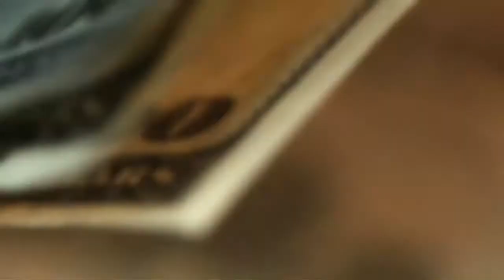One on One: PwC's Bob Moritz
Bob Moritz, Chairman and Senior Partner at PricewaterhouseCoopers since 2009, sheds light on what he looks for in job applicants, ways for employees to stand out in big organizations, and the annual PwC CEO survey.
Moritz looks for applicants who:
• Have operated in teams and have the ability to be both leaders and team players.
• Are not afraid to take risks.
• Possess a wide range of skills.
To find your way in a large organization, Moritz suggests:
• Being engaged—acquire a strong sense of the company strategy and understand your role.
• Letting your voice be heard from your first days in the office.
•  Challenging the system—true innovation often comes from the bottom.